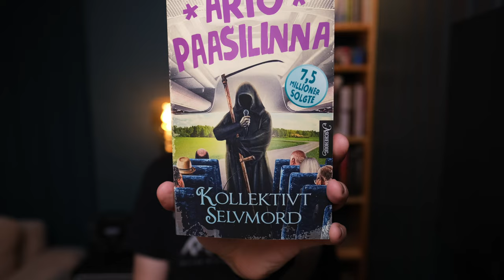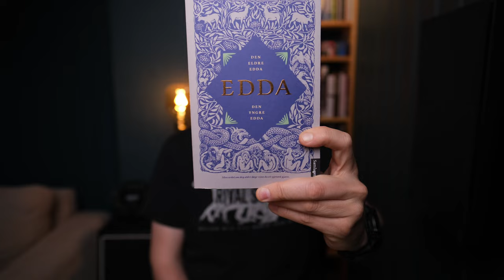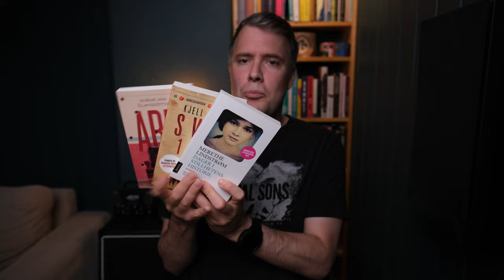Birthday Book Haul and Book Buying Ban..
It has been my birthday and I went a bit nuts.. Usually most of the books I buy are used, but to celebrate me.. I thought I would order books I have wanted to read for a while! Also, I need to start reading the books in my shelf, so I also talk about my first book buying ban..

The Books:

Kalak by Kim Leine
Kollektivt Selvmord by Arto Paasilinna

🧑🏻‍🎤 If you want to be my Goodreads-friend